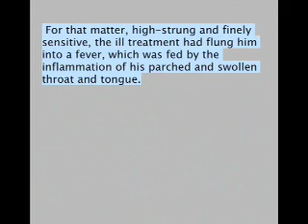Transferring Skills #10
and take our free reading improvement course.